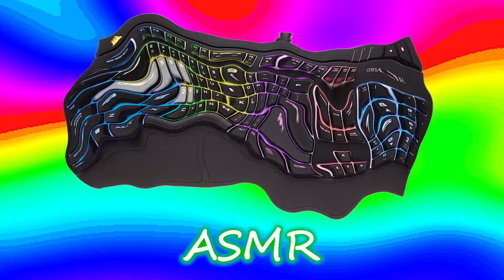15 "Keyboard Typing" Sound Variations in 30 Seconds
*tac-tac-tac-tac-tac-tac-tac*
COMMENT which effect is your favourite and any suggestions for future videos :)

[TAGS] {IGNORE}